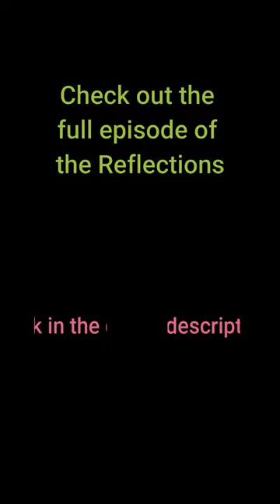Daily Reflections - 19 October 2022